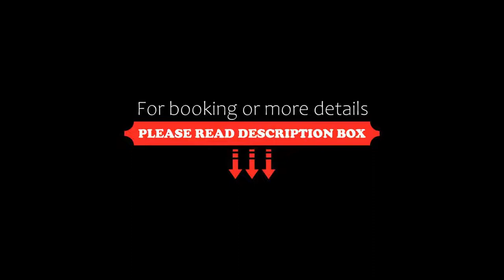B&B Hotel Madrid Arganda, Arganda del Rey, Spain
About Property:
B&B Hotel Madrid Arganda is located in the business area of Arganda del Rey, 20 km outside Madrid. It offers free parking, fitness centre and rooms with satellite TV and Wi-Fi.
All rooms at the B&B Hotel Madrid Arganda are equipped with air conditioning and feature parquet floors. There is also a safety deposit box in each room, and the private bathrooms come with a hairdryer.
A continental breakfast is served ...
Property Type: Hotel
Address: Avda. de Madrid, 105, 28500 Arganda del Rey, Spain
Searching For
1. B&B Hotel Madrid Arganda - Arganda del Rey - Spain
2. B&B Hotel Madrid Arganda - Arganda del Rey - Spain Address
3. B&B Hotel Madrid Arganda - Arganda del Rey - Spain Rooms
4. B&B Hotel Madrid Arganda - Arganda del Rey - Spain Amenities
5. B&B Hotel Madrid Arganda - Arganda del Rey - Spain Offers and Deals
Audio Credit:
Track Title: Blank Slate
Artist: VYEN